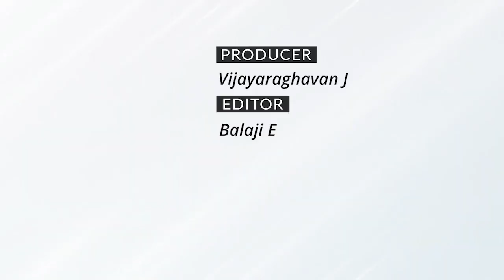Chennai-Mysuru Vande Bharat Express pelted with stones | The Federal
Two windows of the Chennai-Mysuru Vande Bharat Express were damaged by some miscreants who threw stones at the train on Saturday. The incident occurred between Krishnarajapuram and Bengaluru Cantonment railway stations.